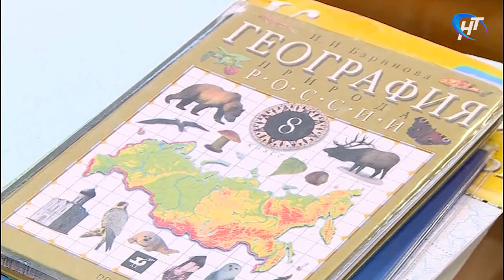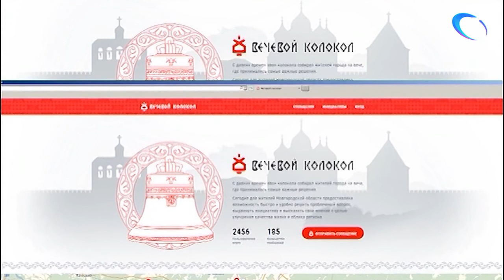05.10.2017 Новости дня 16:00